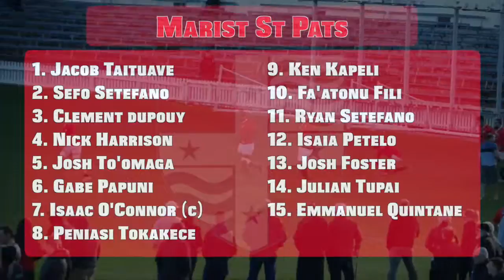2015 Jubilee Cup: Round Four - Old Boys University vs Marist St Pats